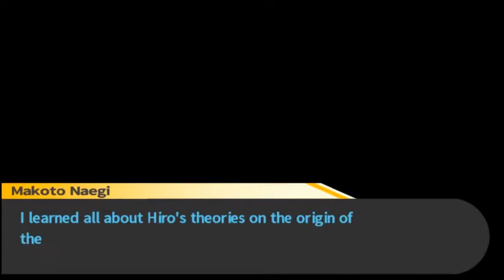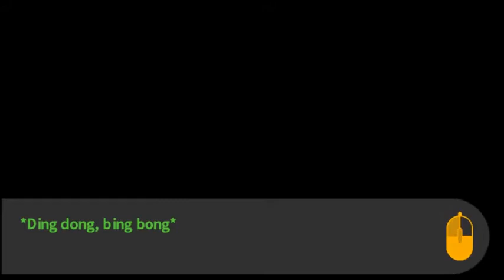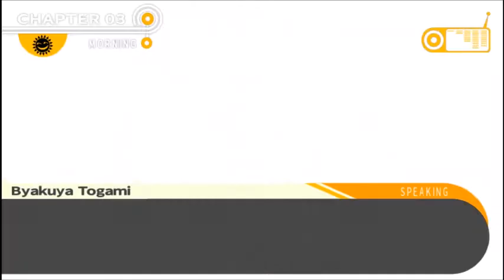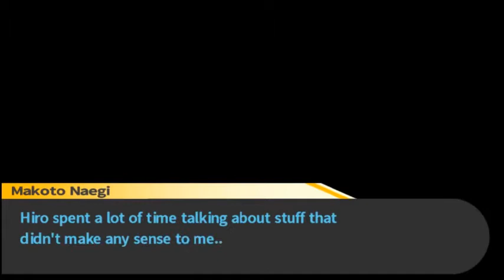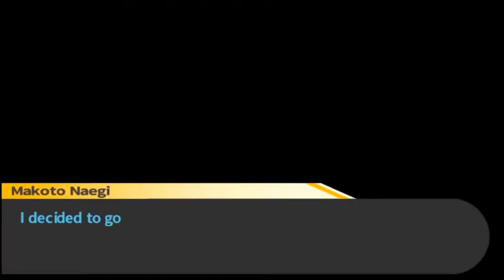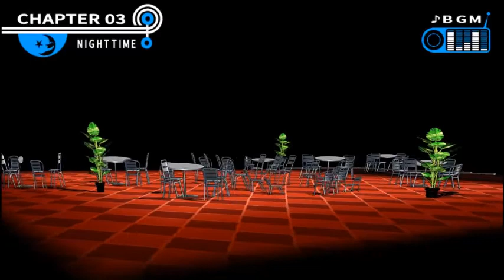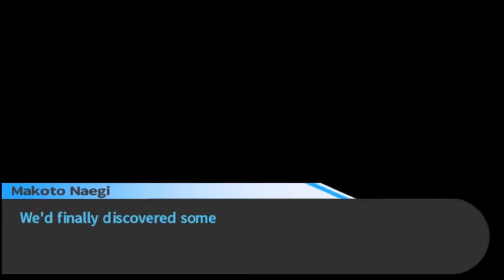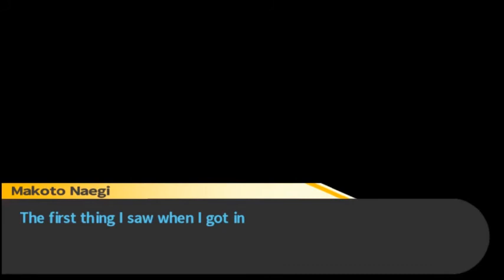Kitty Plays Danganronpa: Episode 17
Welcome to episode 17! Where we spend all our time chasing Hiro and Kyoko.